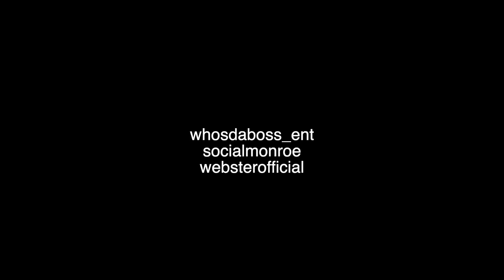Monroe (Reapz) - Wrapped up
Monroe  formally known as "REAPZ" starts off our new series "Wrapped Up" with a bang ! this series involves you spraying deep and real rap bars over a rap or trap beat ! this is actually cold !